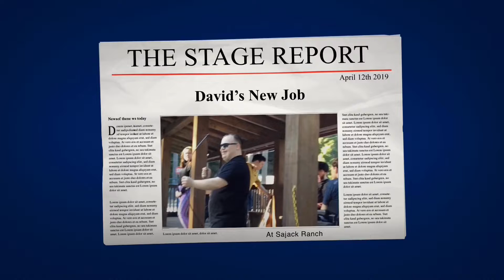The STAGE Report: April 12th, 2019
Top Story David’s NEW job